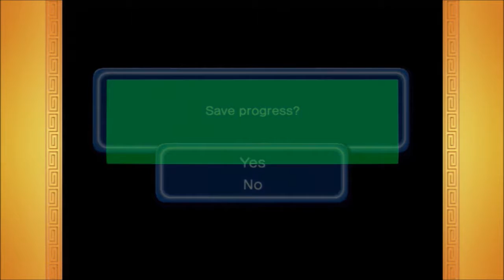Dragon Ball Z Budokai 3 HD part 18